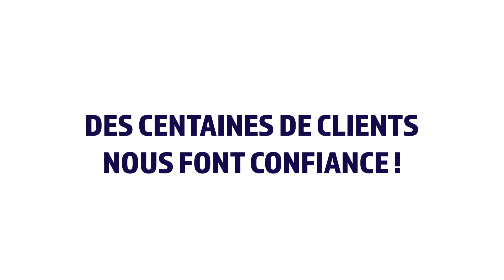Découvrez le quartier LONGEVILLE-LÈS-METZ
Dumur Immobilier vous présente le quartier Longeville-lès-Metz, le charme des bords de Moselle à 2 pas du centre-ville. Découvrez en vidéo les spécificités immobilières de ce quartier idéalement placé à 2 minutes de l'hyper-centre de Metz.
"Dans Mon Quartier" est un programme qui vous permet de découvrir les spécificités immobilières de nos quartiers.

Toutes les questions sur l’immobilier pour acheter, vendre, louer, investir, immobilier d’habitation, d’entreprise et gérer votre copropriété, nous avons créé notre web TV : tv.dumur.fr